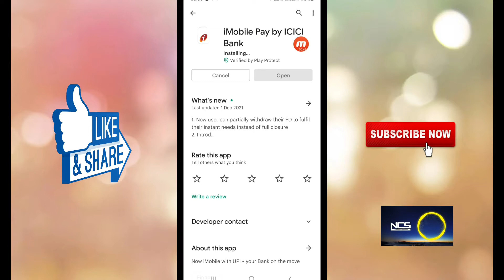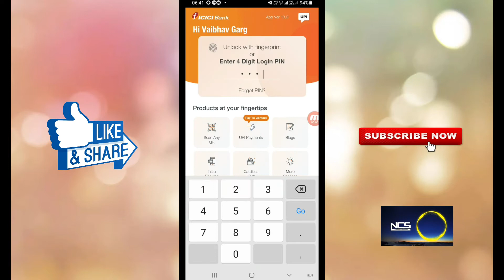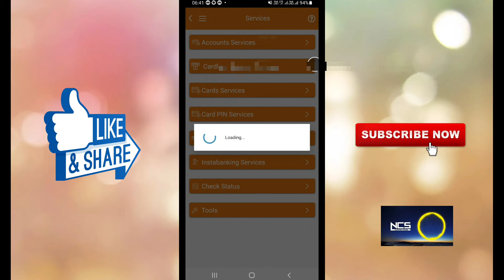How To Link ICICI Bank Account To IMOBILE App !! Imobile Pay Se Bank Account Kaise Jode !!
(1) how to link bank account
(2) ICICI Bank to link I mobile app
(3) how to link icici bank account to imobile
(4) how to link icici bank account